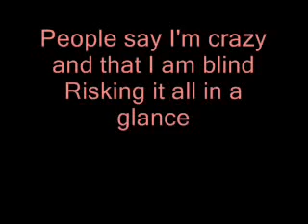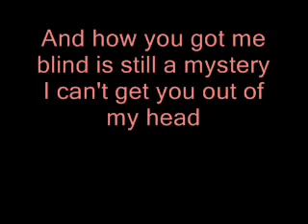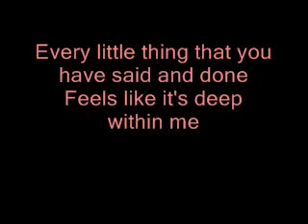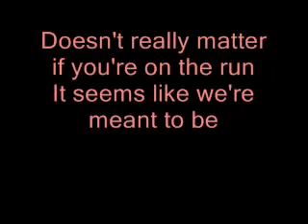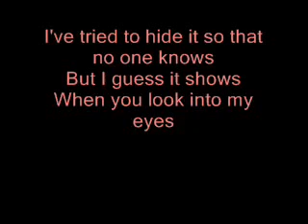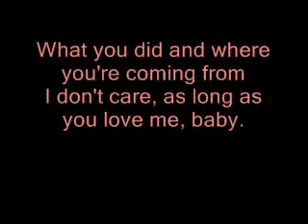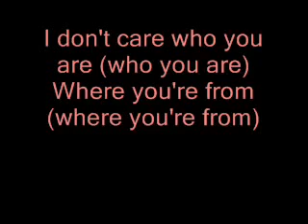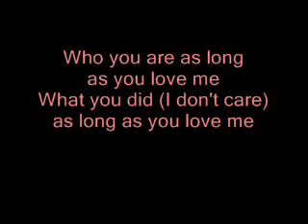As Long As You Love Me Lyrics | Backstreet Boys